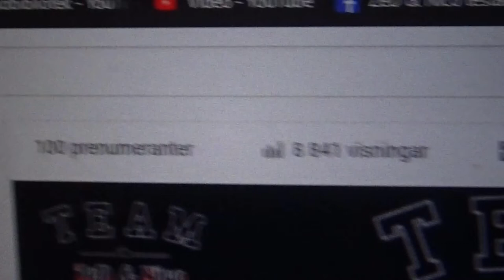100 subscribers "English subtitle."